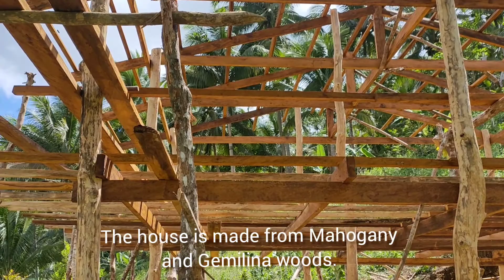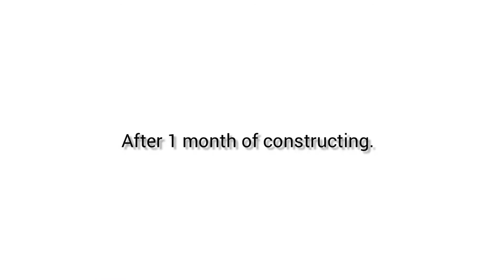We visited the goat house in our Farm | Farming in Cebu | countryside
We visited our farm to look at the goat house we are building. We are thankful because we have hardworking helpers who built the house so fast.
In just 1 month the building was finished. Though there are still few touches to be done, including the installation of the roof. But, in the next few days, we can already transfer our goats in their house once its all done.

Musician: @iksonmusic